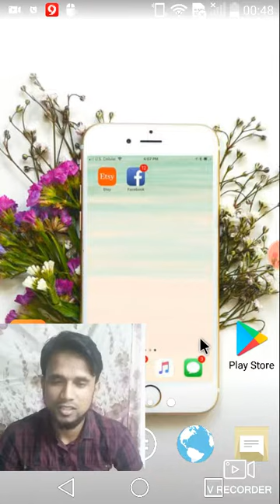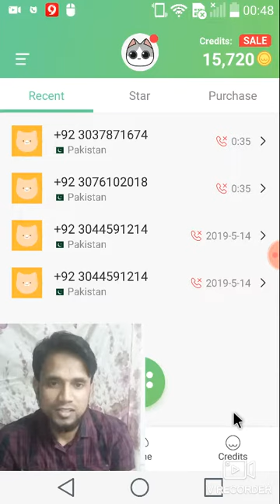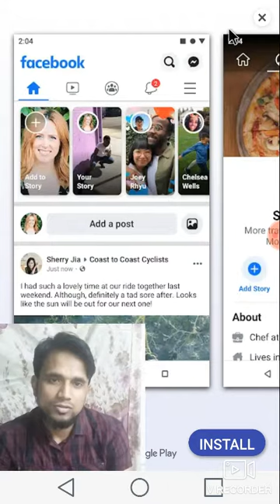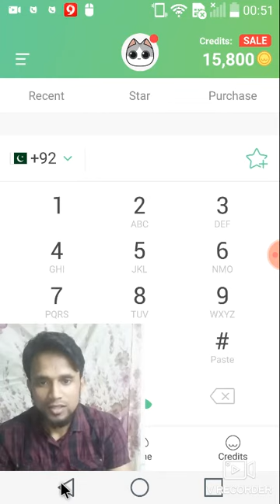How to free call from internet to Mobile Phone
Assalm o Alakum Friends today in my video I Will teach you about  Technology dosto kisi b mobile numbers Par free call kary app ka link nichy SE download  kary

how to free call from internet to Mobile phones
how to call in international